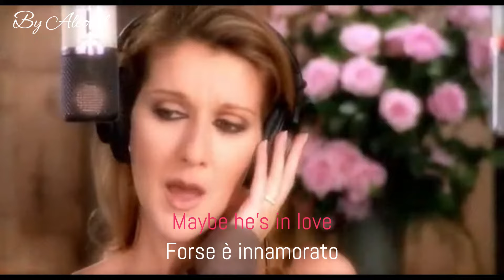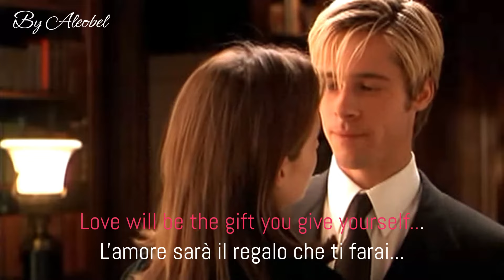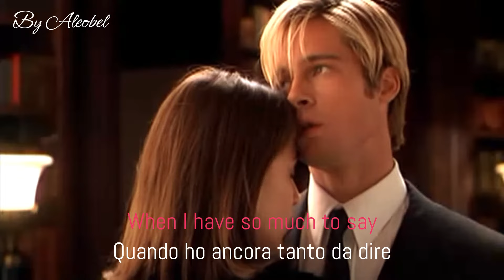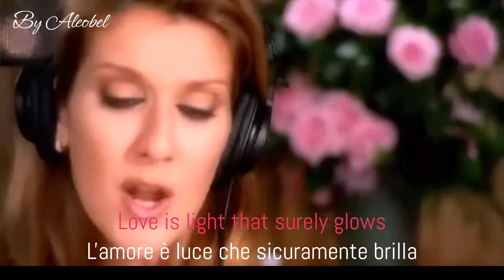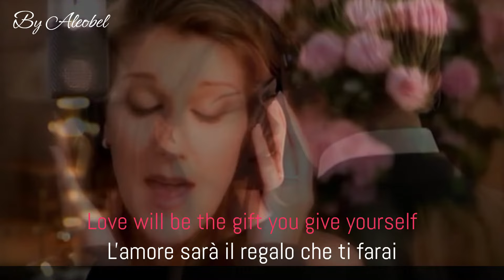Tell Him - Celine Dion & Barbra Streisand (Brad Pitt) - Lyrics and Traduzione in Italiano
With: Brad Pitt and Claire Forlani
- Devi Dirglielo -
Sono spaventata
Ho paura di dimostrare che tengo a lui
Mi crederà debole
Se tremo quando parlo
Oooh,
Cosa succede se lui pensa a un'altra
Forse è innamorato
Mi sentirei stupida
La vita può essere così crudele
Non so cosa fare
Ci sono passata anche io
Con il mio cuore in mano
Ma quello che devi capire
È che non puoi lasciare la possibilità
Per amarlo ti sfugga
Diglielo
Digli che il sole e la luna sorgono nei suoi occhi
Raggiungilo
E sussurra parole tenere così morbide e dolci
Lo terrò vicino per sentire il battito del suo cuore
L’amore sarà il dono che ti farai...
Toccalo
Con la dolcezza che sentì dentro (lo sento)
Il tuo amore non può essere negato
La verità ti renderà libera
Avrai ciò che è destinato a te
Tutto a suo tempo vedrai
Ooh, lo amo
(quindi dimostraglielo)
Di questo ne sono sicura (tienilo vicino a te)
(tienilo vicino a te)
Non penso che potrei sopportare
Di lasciarlo andare via
Quando ho ancora tanto da dire.